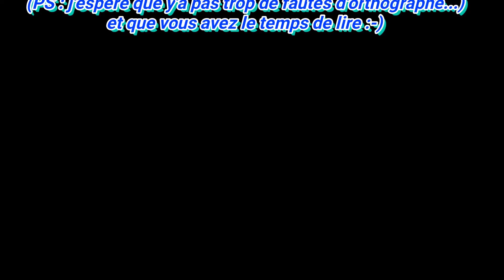Jelly Belly 3 Hardcore challenge!! (part 1)